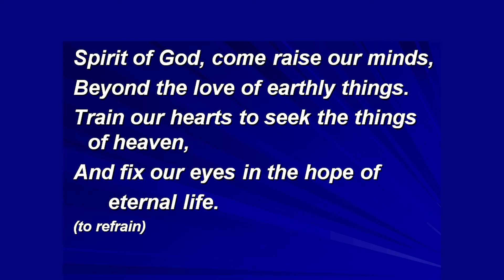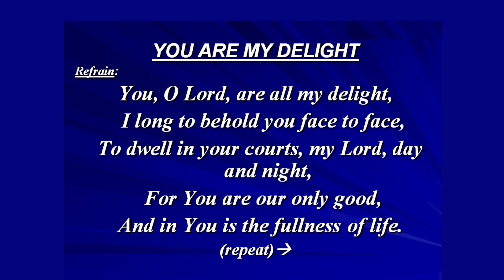you are my delight